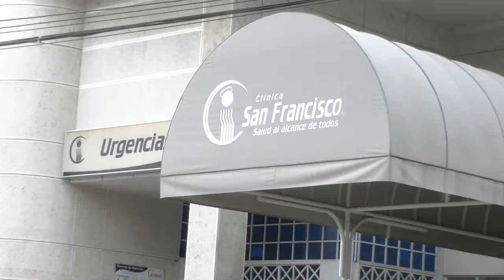MUERE JOVEN DE 23 AÑOS QUIEN RECIBIÓ ATAQUE SICARIAL EN LA INMACULADA.